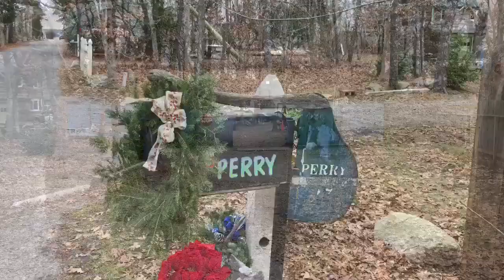Home of missing Mashpee man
Raymond Perry has been missing since Dec. 1